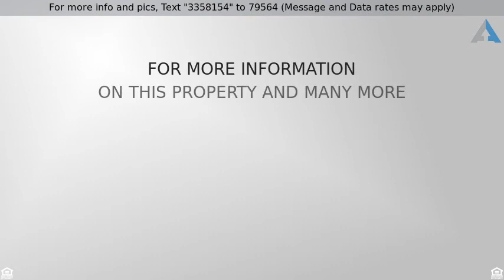Priced at $430,000 - 20 Boone, , SC 29690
Come home to your beautiful Southland Log Homes wi

Come home to your beautiful Southland Log Homes with soaring rock fireplace in the large open, split floorplan.  Fireplace is natural gas logs but can be converted to wood burning if desired.  Set on 6+ acres in the very popular Travelers Rest.  Minutes to the walking/biking Swamp Rabbit Trail and convenience to shopping and downtown Greenville.  Beautiful hardwood flooring and ceramic tile throughout.  Covered front and back porch with natural gas grill hook-up on back porch.  Large workshop and older home on property currently being used as a wood-working shop.  Extra concrete pad with camper hook-up.  Tankless natural gas hot water heater.  Tongue and groove pine wood flooring.  Ceramic tile shower and jetted tub in master bath.  Surround sound and large screen TV stay.  Extra large laundry room with sink. Call for your appointment to see this beautiful log home!